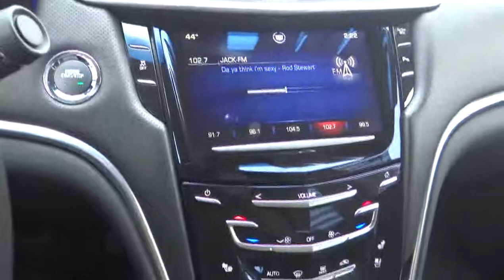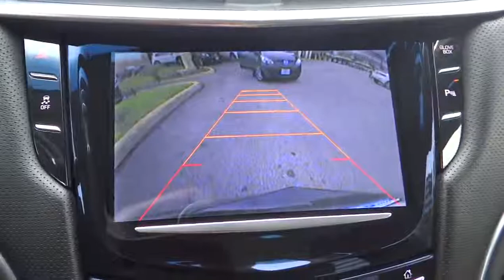2013 Cadillac XTS San Antonio Austin Corpus Christi Laredo New Braunfels N9220991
2013 Cadillac XTS  - Stock#: N9220991 - VIN#: 2G61P5S38D9220991

EPA 28 MPG Hwy/17 MPG City! CARFAX 1-Owner.